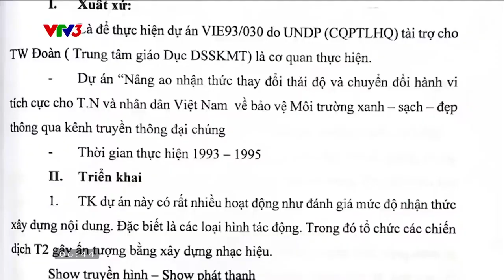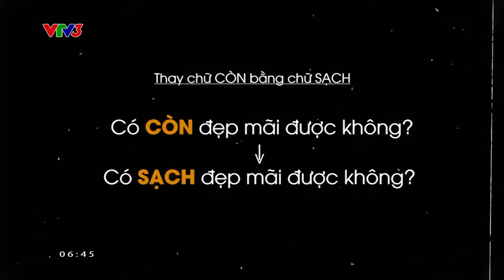NHỮNG ĐIỀU CÓ THỂ BẠN CHƯA BIẾT VỀ "BÀI CA ĐỔ RÁC"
Nói không ngoa, chúng ta đều phải thừa nhận rằng "Tuỳ thuộc hành động của bạn" chính là ca khúc cổ động thành công nhất từ trước tới giờ!
Chương trình Cà phê sáng với VTV3 phát sóng lúc 6h30 hàng ngày trên kênh VTV3 và ứng dụng VTVGo. Mời quý vị cùng đón xem!
Xem thêm các chương trình đặc sắc của VTV3 tại:
Fanpage: